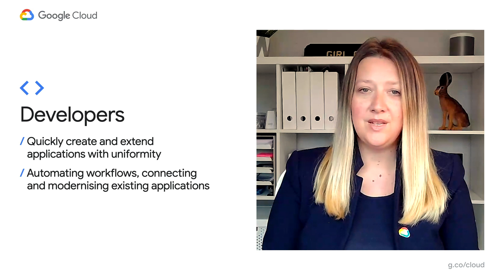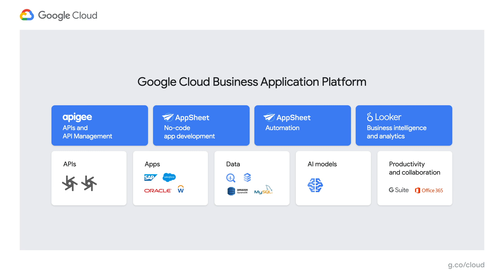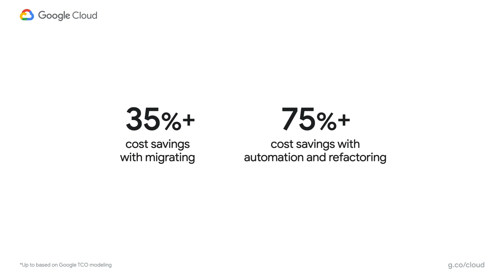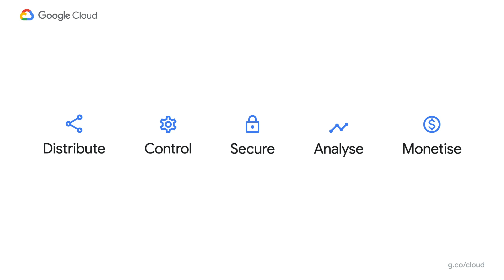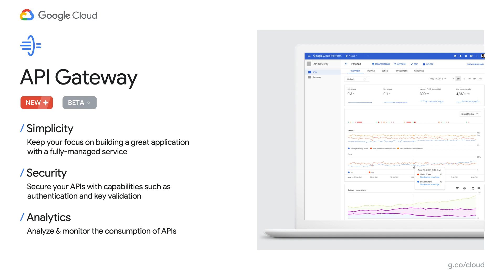Weekly Executive Kickoff: Application Modernization, Business Application Platform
Join us this week to discover how to improve operational efficiency, reduce dependencies on proprietary software, and decrease delivery time by modernizing your legacy applications. Listen-in to learn about building scalable services with Istio, or take a deep-dive into all things Anthos. Ready to tackle your most important challenges? Let's get solving.

Speaker: Pip White

HL203-EU